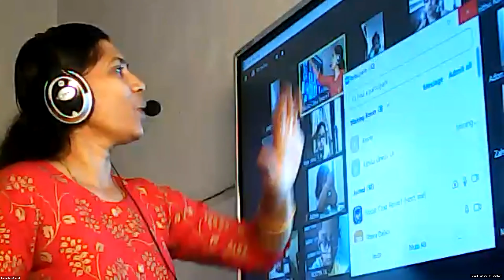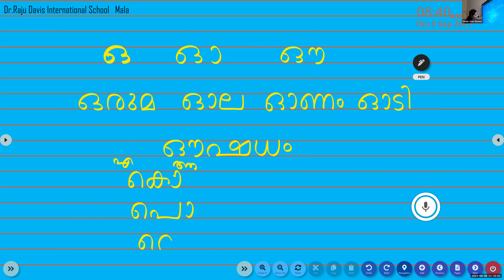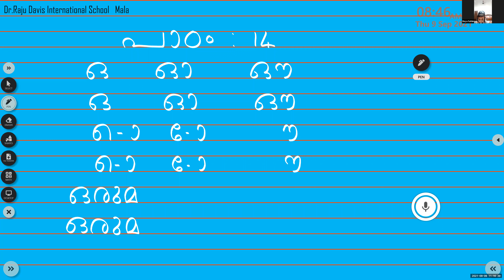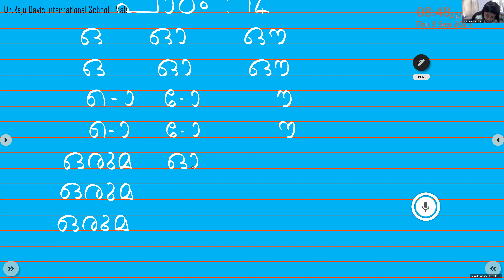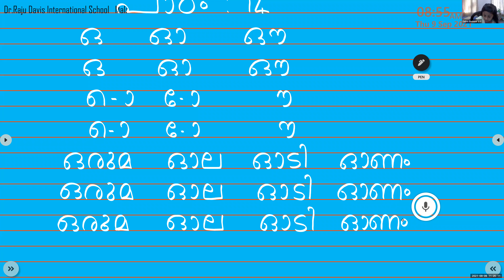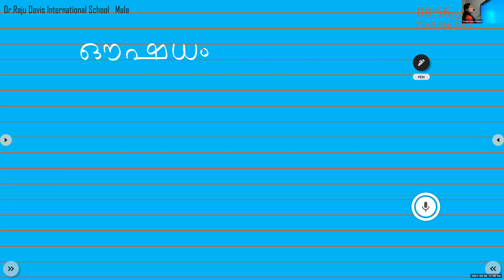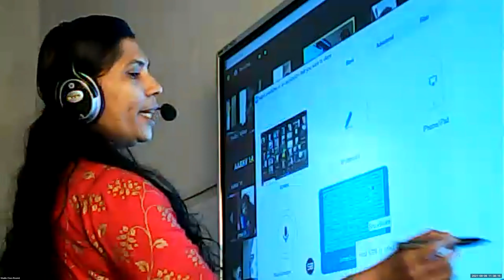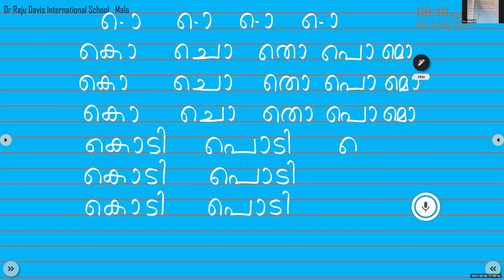Dr.Raju Davis International School | CLASS 1 MALAYALAM | 09-09-2021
CLASS 1  MALAYALAM  പാഠം 14  ഓല